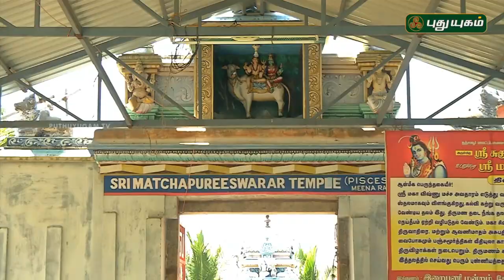Aalayangal Arputhangal | PROMO | 07/04/2018 | PuthuyugamTV